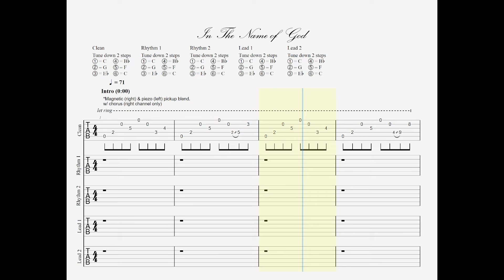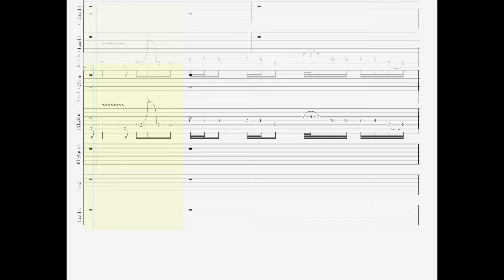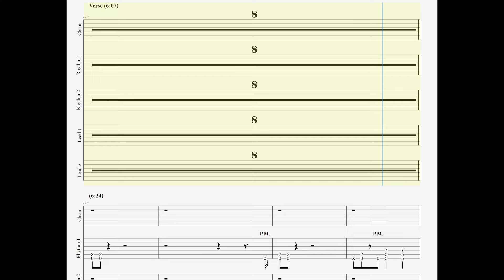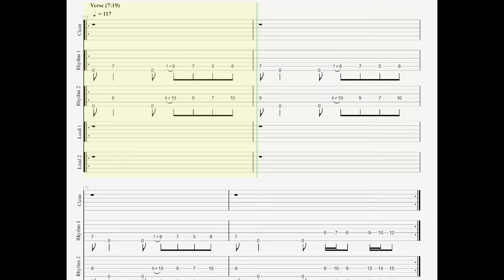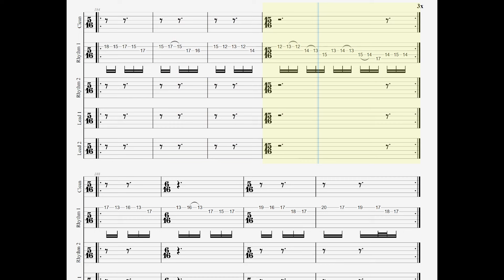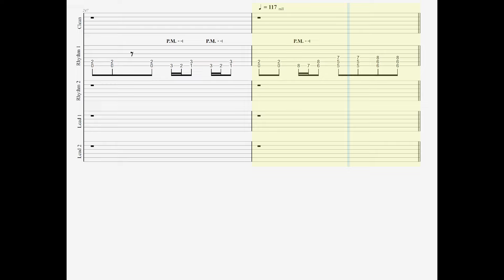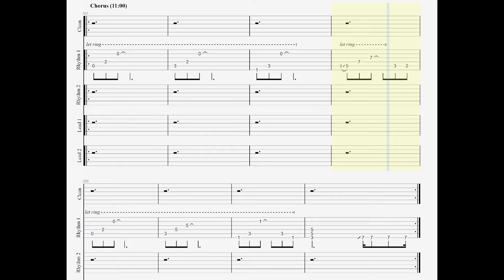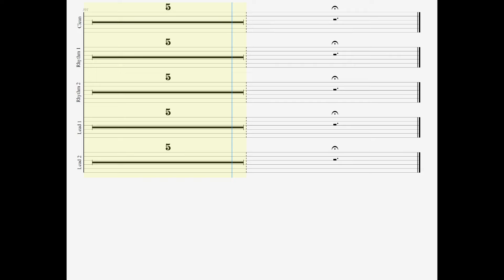Dream Theater - In the Name of God Guitar Tab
*I will respond to tab requests after all Train of Thought tab videos have premiered on my channel.